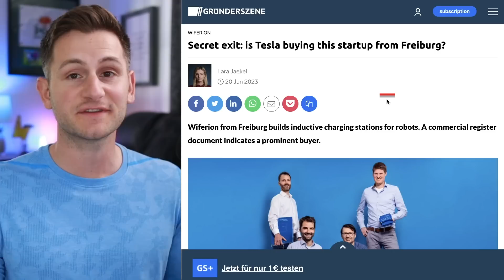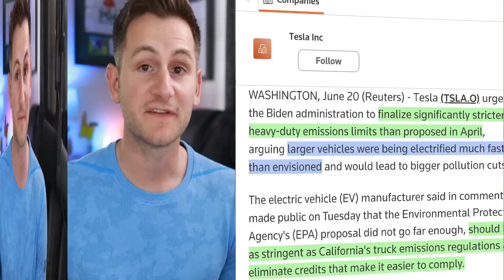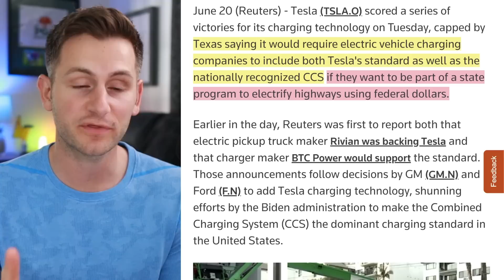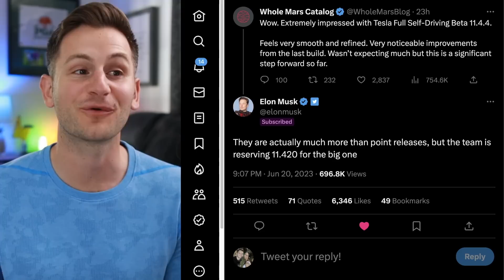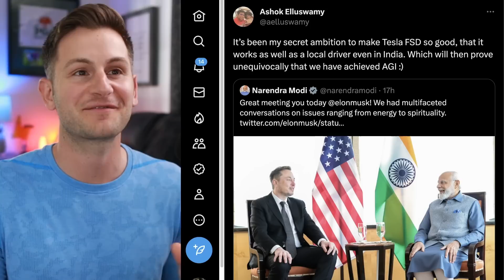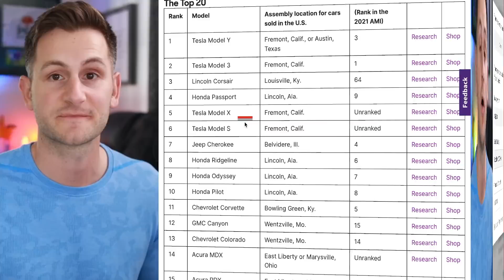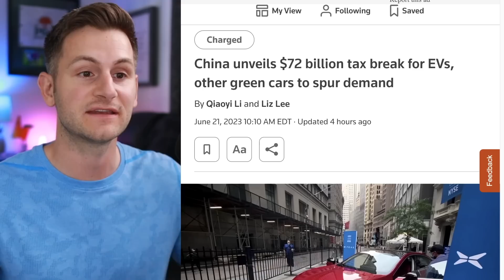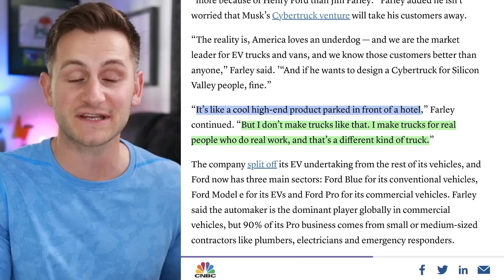Jim Farley Said What? / New Tesla Acquisition / People Are Wrong About India ⚡️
00:00 - New Tesla Acquisition?

2:14 - Tesla Urges Administration

3:23 - Inventory Tracker

3:49 - Texas Paving the Way

5:26 - The Big One

5:55 - People Are Wrong About India

9:13 - American Made Index 2023

10:31 - APR Estimator

10:41 - China Extends NEV Incentives

11:39 - Jim Farley Interview

14:31 - Mercedes EV Recall